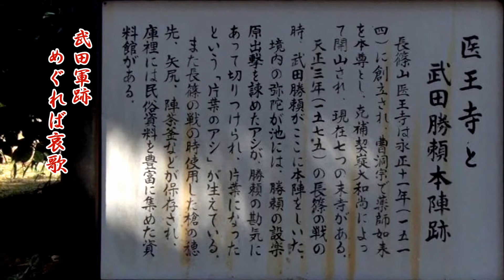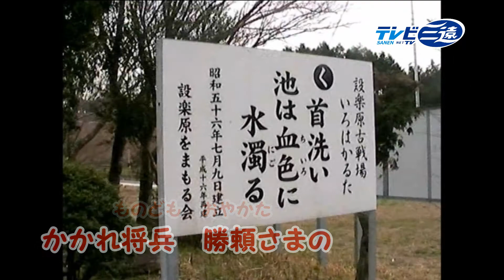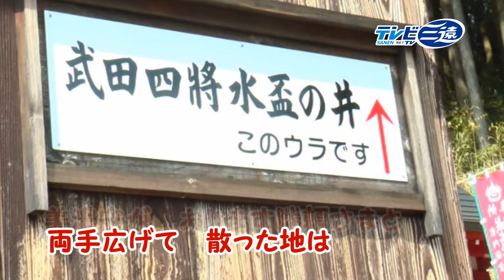あなたは武田派？信長派？-勝頼を偲ぶ戦国歌謡、武田軍跡めぐれば哀歌、動画で公開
武田軍跡　めぐれば哀歌
勝頼は自分たちの忠告を聞かず決戦に挑んだ、長老たちの心境を歌った歌です

テレビ三遠の戦国歌謡として、鳥居強右衛門を歌った歌は以前よりご案内していますが、公平の見地から、今回は武田勝頼を歌う歌を動画化しました。新城を含む三河地方では、どうしても、織田徳川びいきになりがちですが、特に東三河には、武田信玄公の足跡も多く、東三河をもっと知るための一助となればと、すでにあった歌ですが、動画化し公開します。作詞は、寺本忠雄氏、作曲は宮野晃一氏、歌は南城哲二氏。これも地産地唱のテレビ三遠ふるさと賛歌。